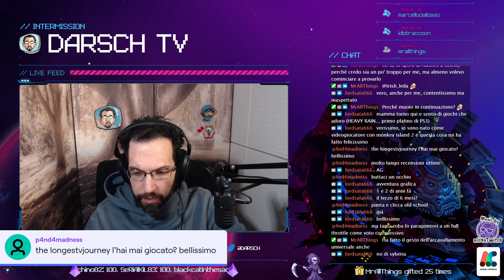The Curse of Monkey Island #4 - Let's play - Retrogaming ITA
Quarta ed ultima puntata della serie dedicata a The Curse of Monkey Island, terzo capitolo della storica avventura grafica pubblicato nel 1997 dalla LucasArts.